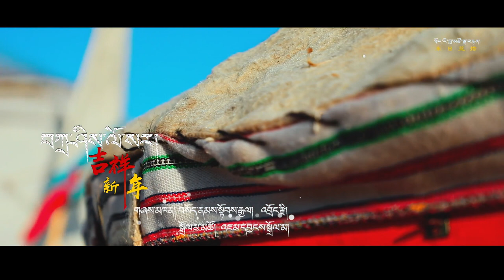New Tibetan Song 2021 བཀྲ་ཤིས་ལོ་སར། བསོད་ནམས་སྟོབས་རྒྱལ། འབྲོང་རྫི། སྒྲོལ་མ་མཚོ། འཇམ་དབྱངས་སྒྲོལ་མ།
བསོད་ནམས་སྟོབས་རྒྱལ།  འབྲོང་རྫི།
 སྒྲོལ་མ་མཚོ།      འཇམ་དབྱངས་སྒྲོལ་མ།